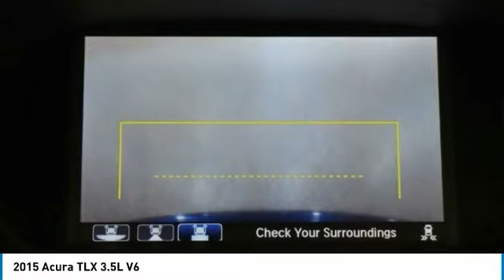2015 Acura TLX I23023B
2015 Acura TLX 3.5L V6